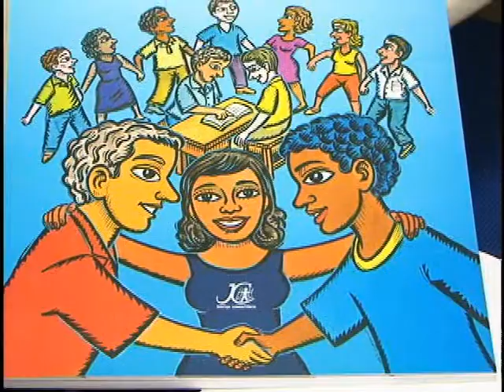TV Feevale - TV Feevale Notícias - Mediação de Conflitos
Durante essa semana, integrantes do Programa Justiça Comunitária participam de um curso sobre mediação de conflitos. A iniciativa faz parte do Programa Nacional de Segurança Pública com Cidadania (Pronasci), desenvolvido pela Prefeitura de Novo Hamburgo no bairro Santo Afonso, determinado como Território de Paz